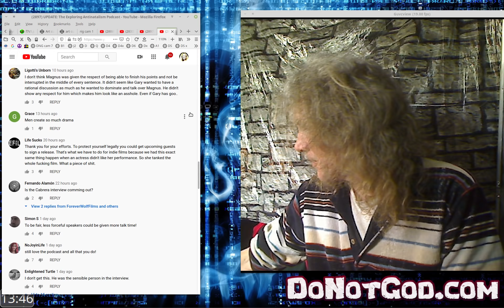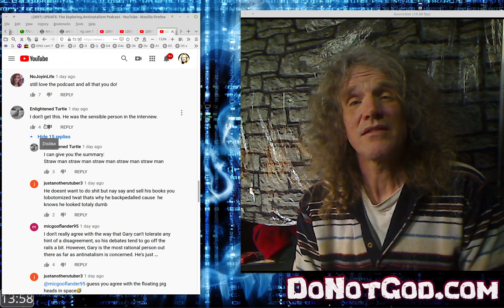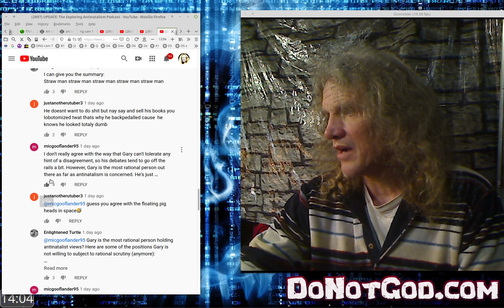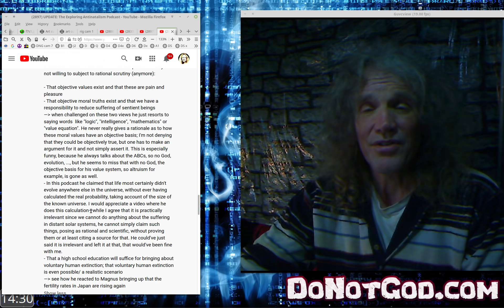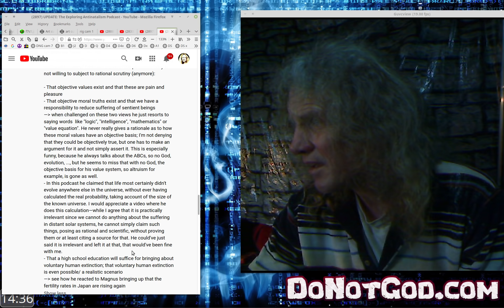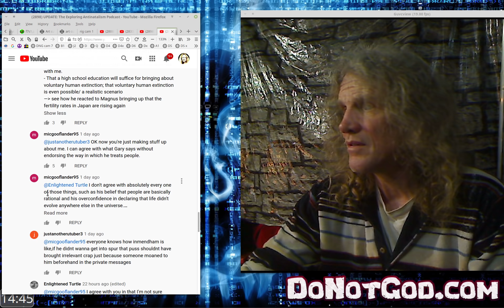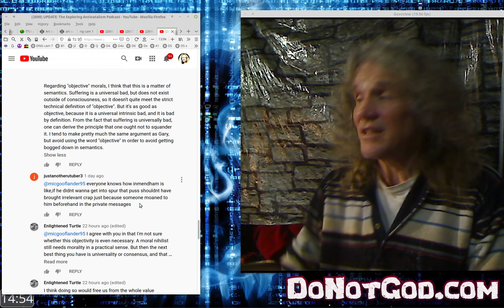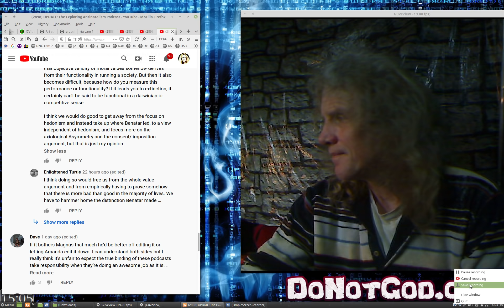regarding comments ...and such